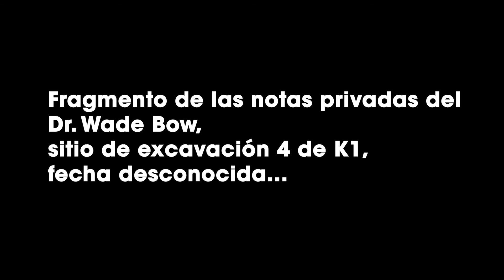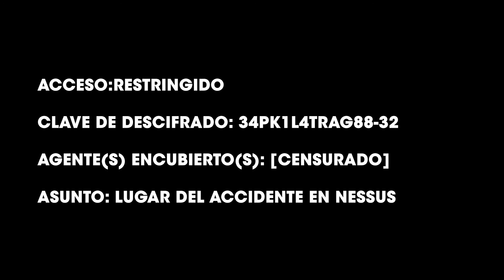Historias de los Olvidados - Glint en La Luna y Nessus | Destiny 2 Lore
Parte 2 y 3 de la investigación de GLINT para demostrar que los  'Sin cabeza' existen.

El libro 'Historia de los Olvidados' nos cuenta la aventura de Glint por descubrir quienes son los 'Sin Cabeza'. Esta investigación lo llevará por tres destinos, ahora en la Luna y luego a Nessus.

Historia de los Olvidados Lore Destiny 2

Glint y los 'Sin cabeza'

Destiny 2 Fiesta de las Almas Perdidas.

Destiny 2 Temporada de Los Perdidos - Español Latino